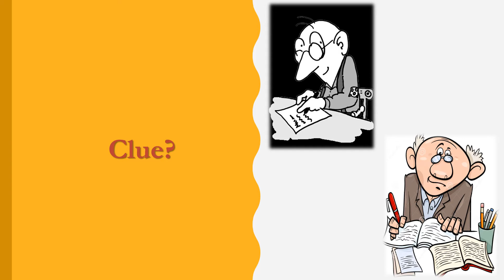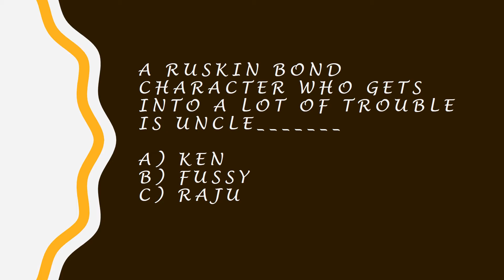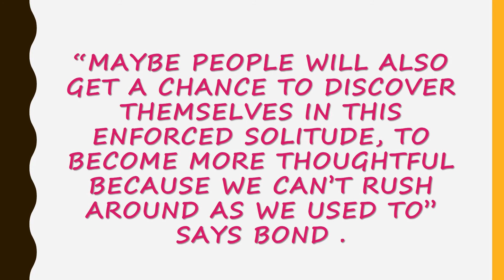We Who Love Books